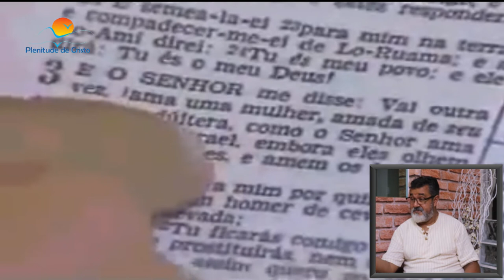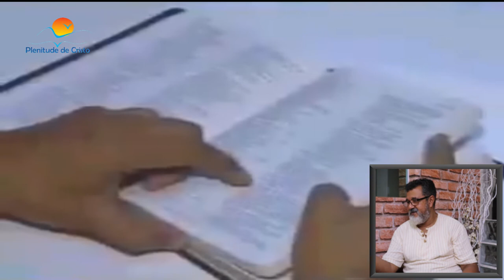Pastor adulterou dizendo que a Biblia mandou| Pr. Jonas Leite | Plenitude Net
um chamado pastor que adulterou e disse ter feito porque a bíblia oo mandou adulterar...